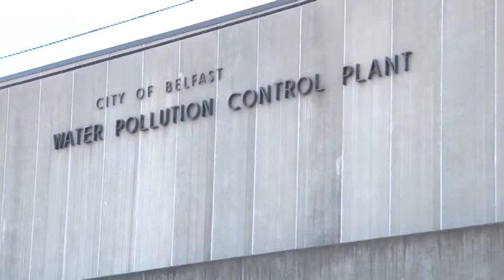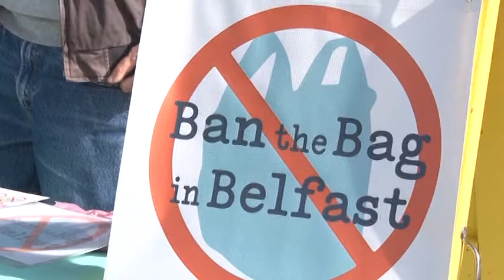Ban the Bag in Belfast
This video explains why a group of Belfast citizens is advocating for a ban  of single use plastic bags in Belfast Maine.